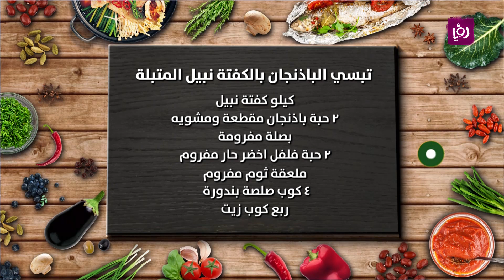مطبخ رؤيا مع نبيل - طريقة عمل تبسي الباذنجان بالكفتة نبيل المتبلة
تبسي الباذنجان بالكفتة نبيل المتبلة على طريقة الشيف نضال البريحي..

المقادير:
كيلو كفتة نبيل
٢ حبة باذنجان مقطعة ومشويه
بصلة مفرومة
٢ حبة فلفل اخضر حار مفروم
ملعقة ثوم مفروم
٤ كوب صلصة بندورة
ربع كوب زيت
ملعقة بهارات مشكلة
ملح وفلفل

مطبخ رؤيا